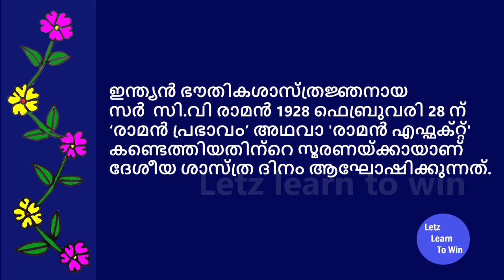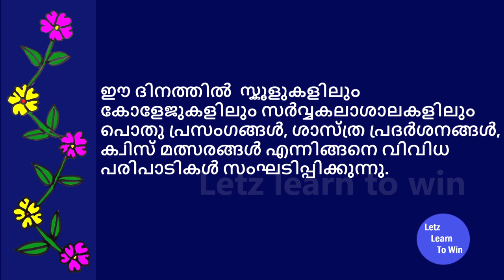National science day Essay in Malayalam | National science day 2022 Essay| 28 February | C V Raman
National science day Essay in Malayalam | National science day 2022 Essay| 28 February | C V Raman | ദേശീയ ശാസ്ത്ര ദിനം  കുറിപ്പ്  | ഉപന്യാസം